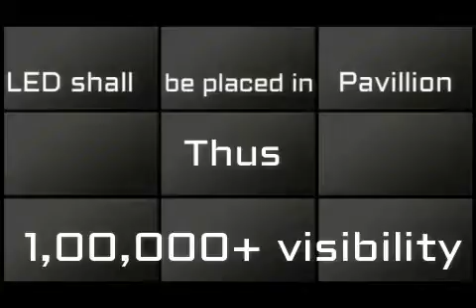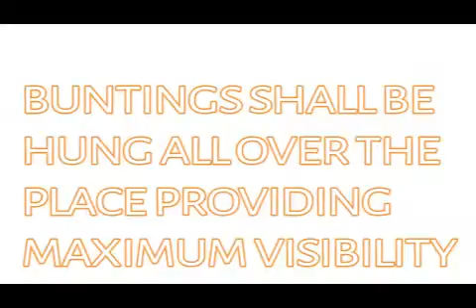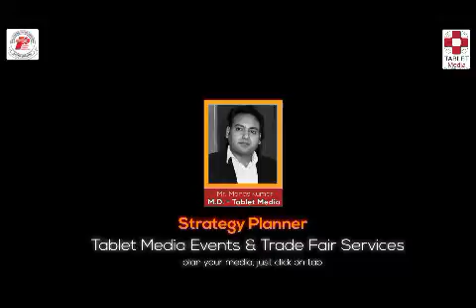Branding Proposal | PETS |PATNA 2017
A customized and conceptualized branding proposal for our exhibitors.